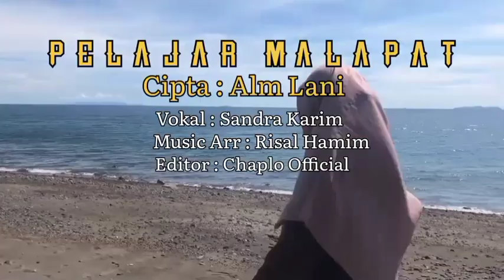KASIDAH - MO SEFO ILMU Sandra Karim Official Music Video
Kasidah Maluku Utara

Kasidah Maluku Utara

Kasidah Maluku Utara

Title : Mo Sefo Ilmu
Cipta : Alm Lani
Bahasa : Makian Luar
Vokal : Sandra Karim
Music Arr : Risal Hamim
Editor : Chaplo Official
Cameramen : Fadia Rasid ( Dhea ) × Nasiran Kamran
Lokasi Suting : Makian Malapat Kabupaten Halsel

Semoga Terhibur 🙏🙏